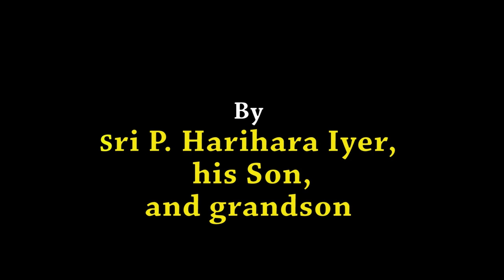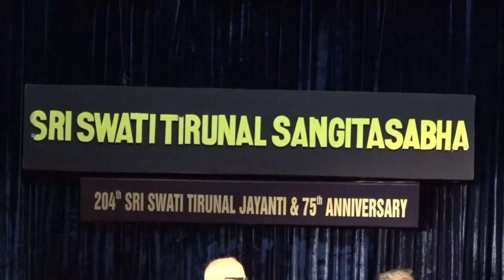P. Harihara Iyer at Sri Swathi Thirunal Sangeetha Sabha 75th Anniversary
P. Harihara Iyer accompanied by his son H. Sreemoolanathan on his left and his grandson, Harihara Subramanian on his right.

Originally performed on: 28th May 2017